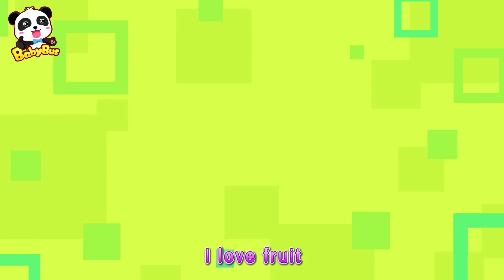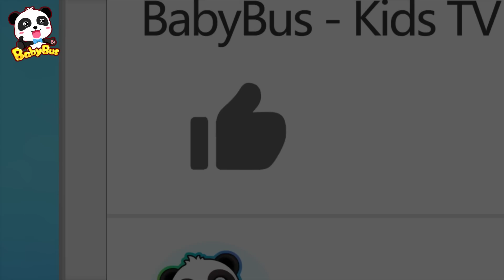Take Care of Baby Parrot | BabyBus - Kids Songs and Cartoons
2. BabyBus | Food Song | Cooking Pretend Play | Learn Numbers, Learn Colors,Ice Cream, Colors Song | Kids Song | Baby Cartoon

list=PLPA49Pz3BAxONp0EKnVe1oPNPt4y9ZiMV
5. Popular Kids Songs & Nursery Rhymes Compilations - by BabyBus:

00:05 Little Parrot is Hungry | Learn Colors, Food Song
02:26 I don’t Want a Bath | Bath Song | Colors Song
05:26 Rainbow Ice Pop - Colors Song | Vegetables Song | Learn Colors
08:06 Surprise Vending Machine - Colors Song | Big Bad Wolf , Ice Cream | Food Song
10:29 Baby And Police Robot Cleaners | No No Song
13:20 Mommy Cat Got Sick | Kitten Doctor | Sick Song
15:27 Big Bad Wolf and Drinks Vending Machine | Police Cartoon
18:20 Cool Hamburger Vending Machine | Ice Cream, Candy Song
21:11 Go! Baby Kitten Policeman | "No No" Play Safe Song

BabyBus helps children to:
★ Think Independently
★ Build Self-Confidence
★ Respect Others
★ Explore the World